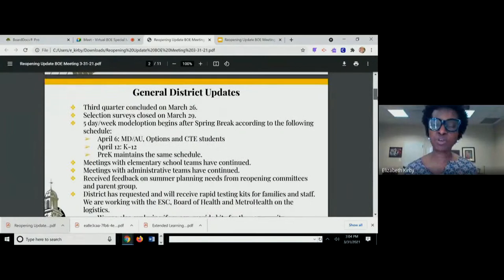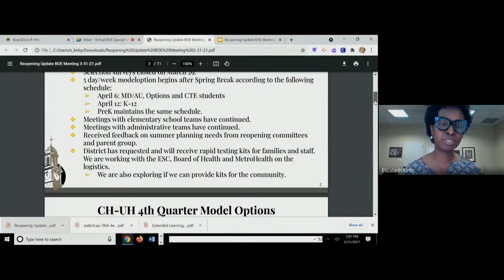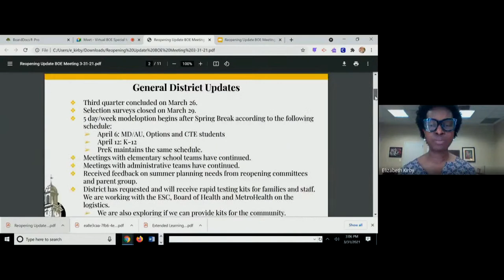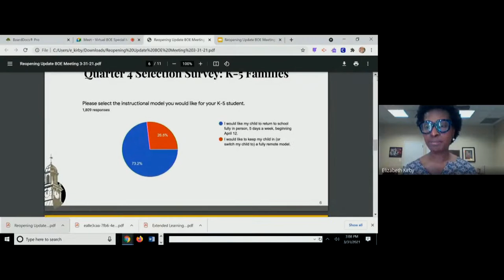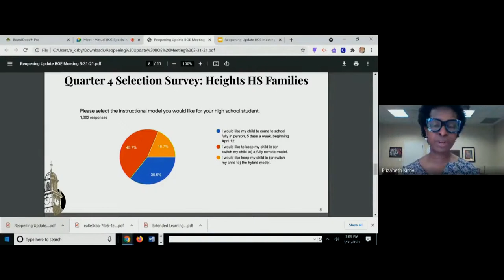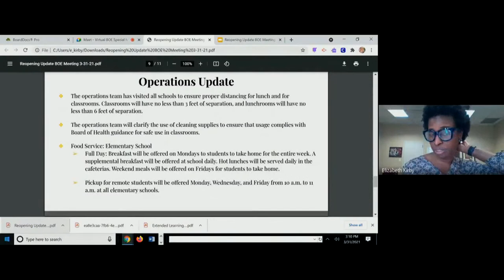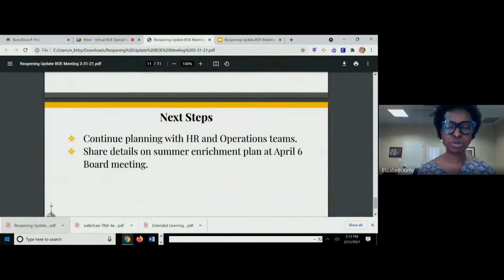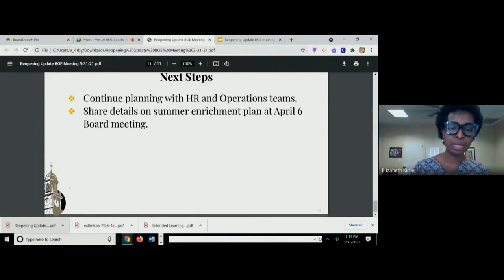CH-UH Board of Education Meeting - March 31, 2021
The CH-UH Board of Education convened for a special meeting on March 31, 2021.